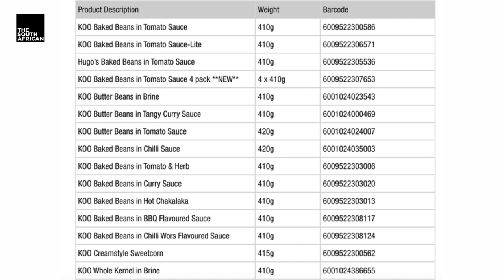Product recall for tiger brands and koo tinned VEGETABLES | NEWS IN A MINUTE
An estimated 20 million tins are allegedly affected, creating a PR migraine for the food industry titans.

The problem? Well, they believe ‘an extremely small number of defective cans’ have found their way into a main manufacturing batch.

The cans in question may have a defective side seam weld that could cause the can to leak, creating possible health concerns for anyone who consumed the goods.

For safety, Customers must check their cans to see if they were manufactured between 1 May 2019 – 5 May 2021. If it falls within the two-year window, you can return the cans to the store of purchase for a full refund.